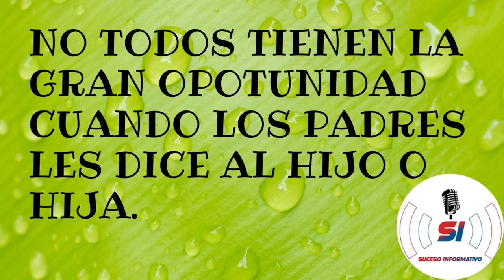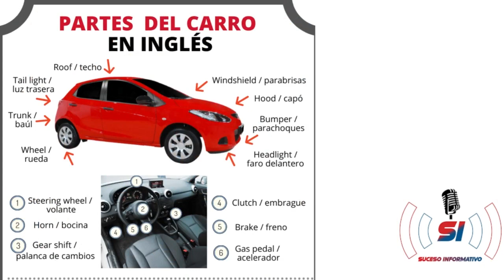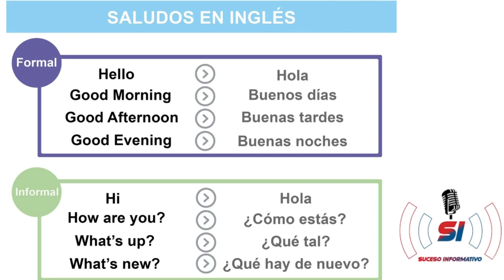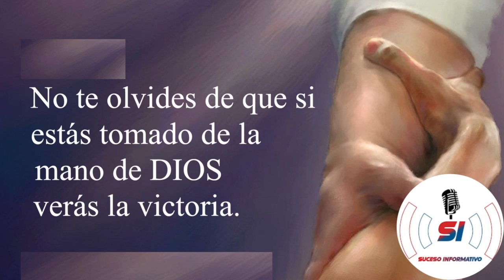JOSE TIENE LA BENDICION DE: DIOS Y EL PADRE LA DA LOCAL Y PARTE DE CAPITAL EN VENTA DE REPUESTOS